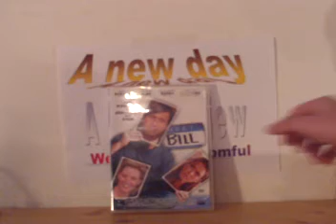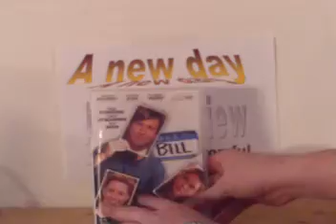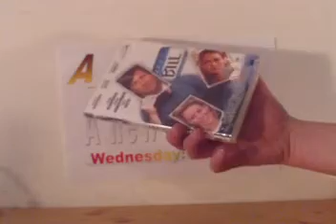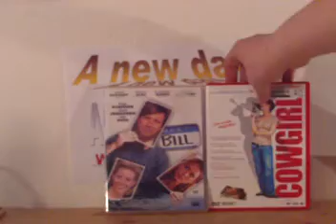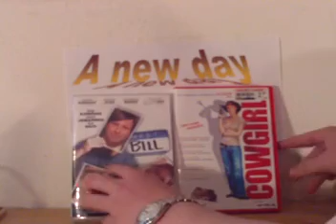Meet Bill / Cowgirl | Xtomful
Mein Motto: A new day, a new review.
Lg. Xtomful